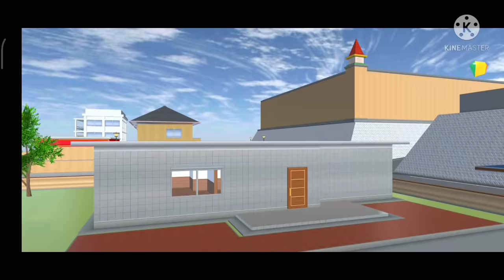Tiga Bayi Sakura | Drama Sakura School Simulator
Met nonton, guys!

Props rumah : Lulu Animasi

Terima kasih 😉

bayi sakura school simulator
drama sakura
kisah bayi sakura
baby sakura